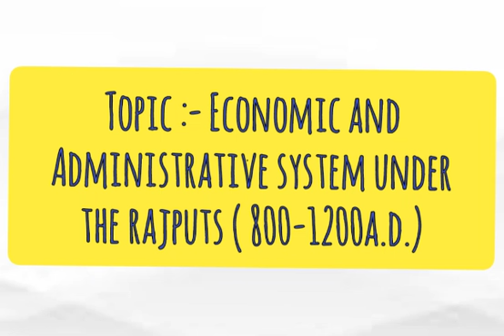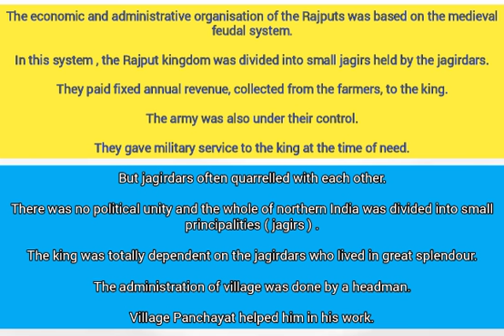SAINT ANGELS SCHOOL, CLASS 7, ECONOMY AND ADMINISTRATIVE SYSTEM, S.ST CH-2